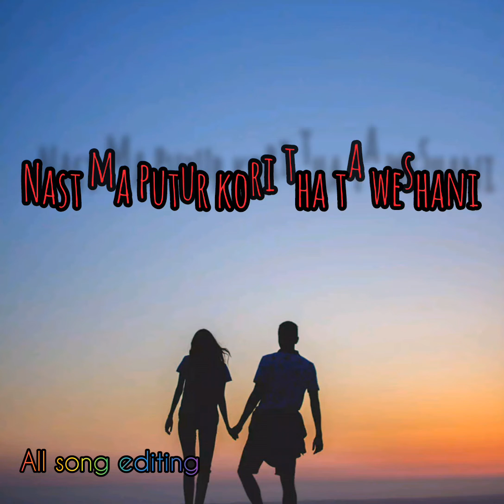khowar song || khosho magniya ma gor basiya ma xnn